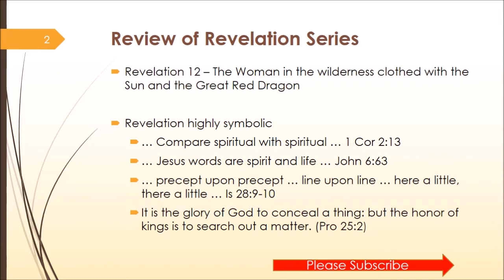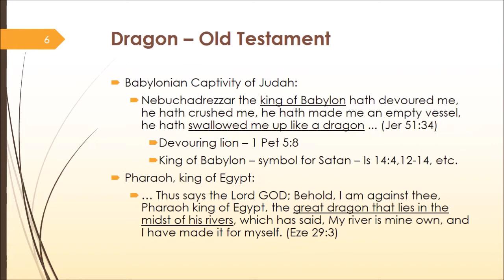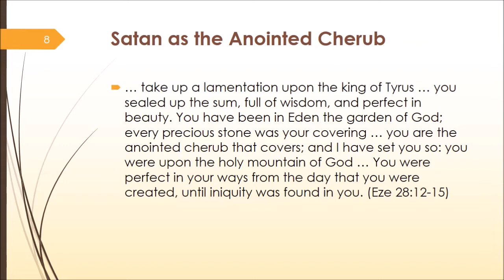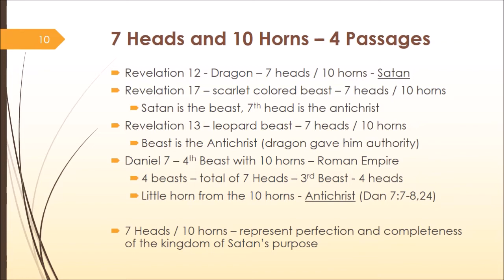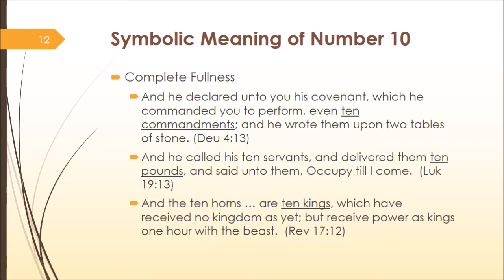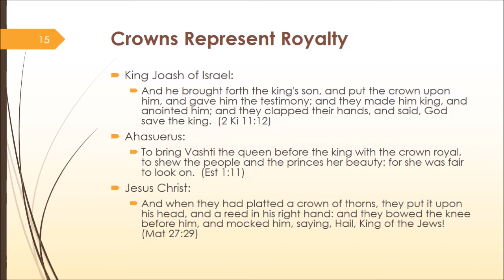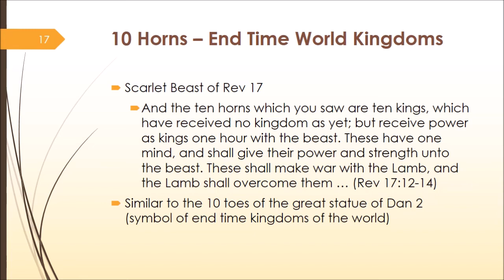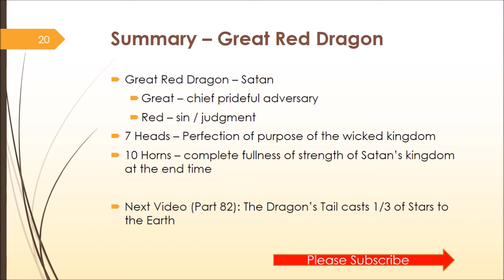The Great Red Dragon with 7 Heads and 10 Horns - Revelation 12 - 7 Crowns on the Dragon's Head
In Rev 12, we find a great red dragon that has 7 heads and 10 horns.  The 7 heads have crowns.  This video explores the symbolic meaning of this great red dragon, including the meaning of its heads, horns and crowns.

And there appeared another wonder in heaven; and behold a great red dragon, having seven heads and ten horns, and seven crowns upon his heads. And his tail drew the third part of the stars of heaven, and did cast them to the earth: and the dragon stood before the woman which was ready to be delivered, for to devour her child as soon as it was born.
(Rev 12:3-4)

0:00 Introduction
0:11 Review of Revelation Series
0:53 The Great Red Dragon
1:19 Key Questions
1:42 Who is the Dragon?
2:43 Dragon - Old Testament
3:54 Why is the Dragon 'Great'?
4:54 Satan as the Anointed Cherub
5:51 Why is the Dragon Red?
7:23 7 Heads and 10 Horns - 4 Passages
9:56 Symbolic Meaning of Number 10
11:36 Symbol of the Head
12:36 Heads are Kings
13:26 Crowns Represent Royalty
14:31 Horns Represent Strength
15:37 10 Horns - End Time World Kingdoms
17:04 Satan's Kingdom
18:40 Summary - Great Red Dragon